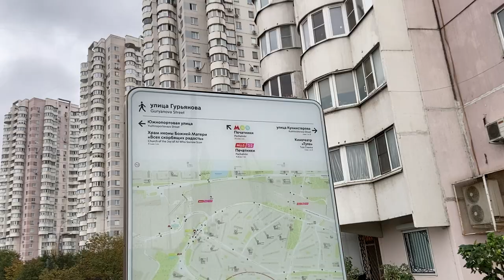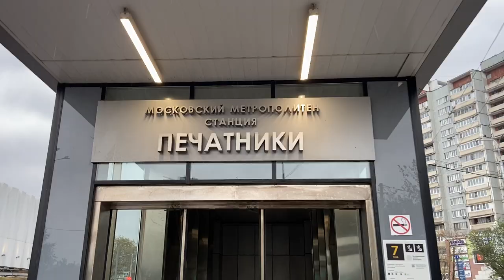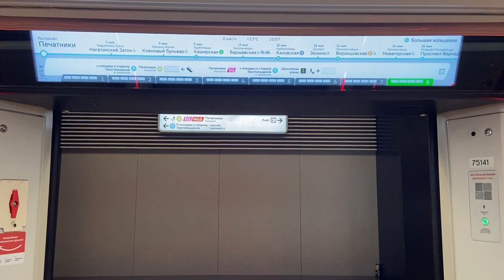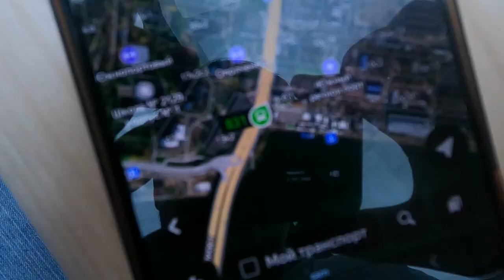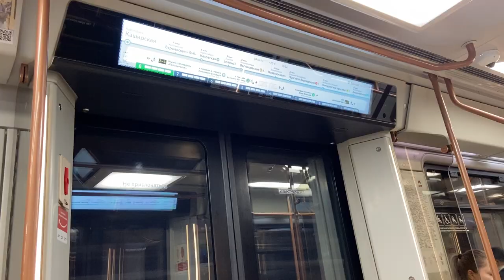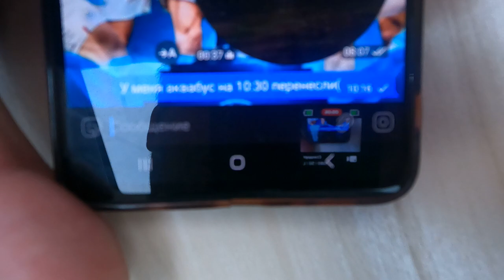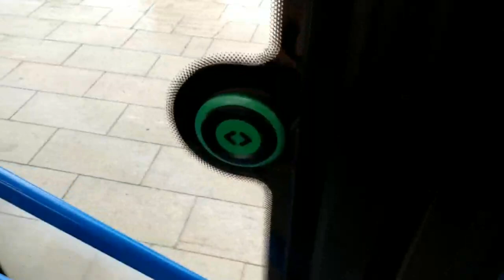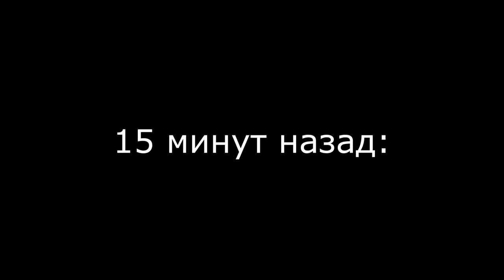Аквабус против Метро и Автобуса! Гонка с @MetroGrad_ и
Всем привет! В этом видео будет гонка аквабус vs метро vs автобус.

Коротко о канале: Канал был создан 2 января 2021 года. На этом канале выходят видео на транспортную тематику.